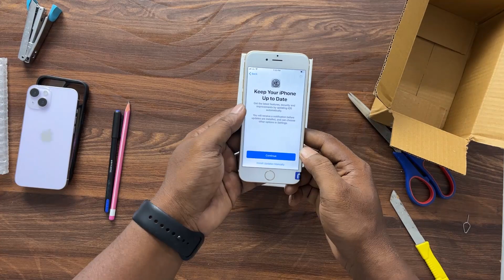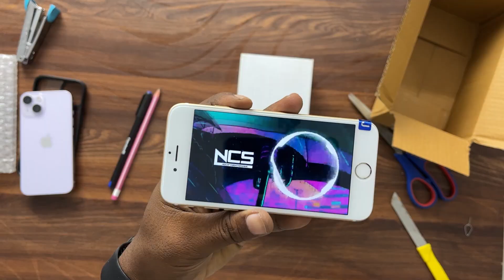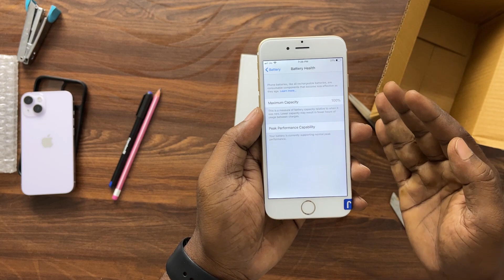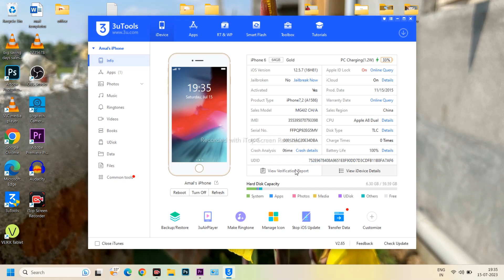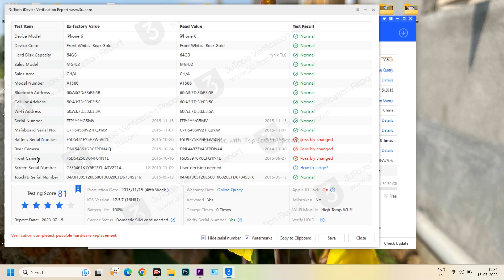Shopclues refurbished iPhone Unboxing II Shopclues real of Fake II Shopclues Review, Shpclues 2023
Surprise with this  6800₹ ShopClues iPhone in 2023 😮

👉👉⬇️⬇️Buy From This Link to help the channel ⬇️⬇️

Best iphone 14 Back cover
Apple 20W USB-C Power Adapter (for iPhone, iPad & AirPods)
Best price of iphone 14 in amazon
Best price of iphone 13 in amazon
Best power bank under 1000₹
Best neck bank of 2023 under 2000₹